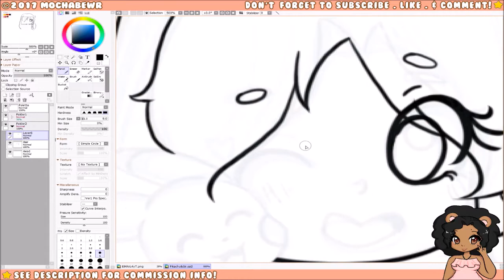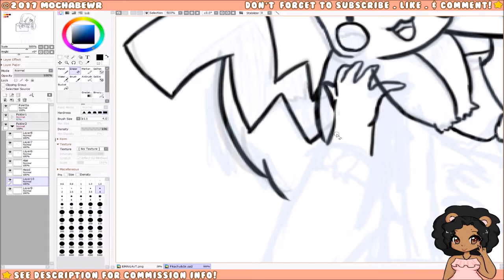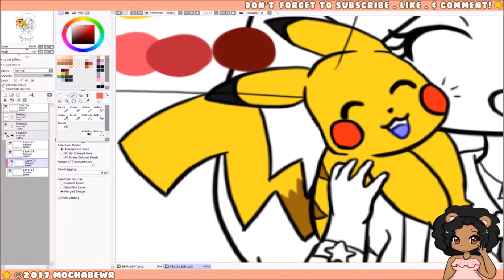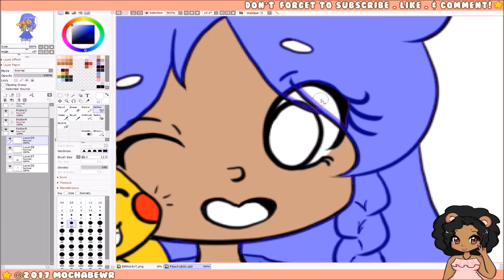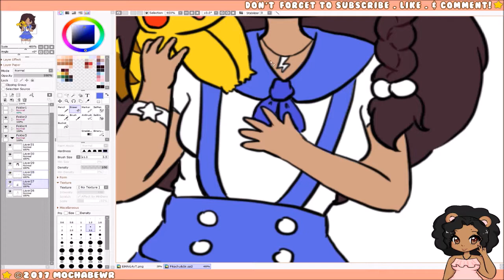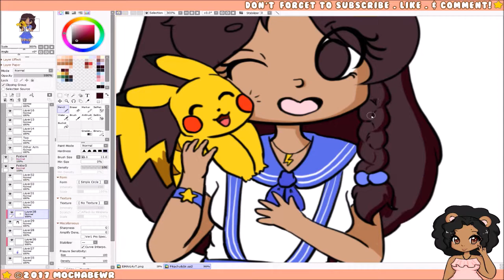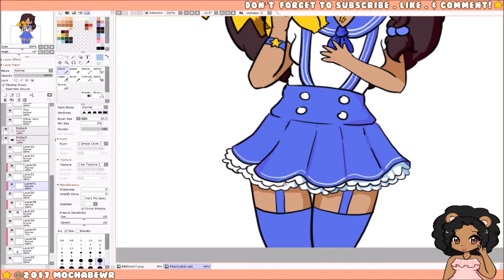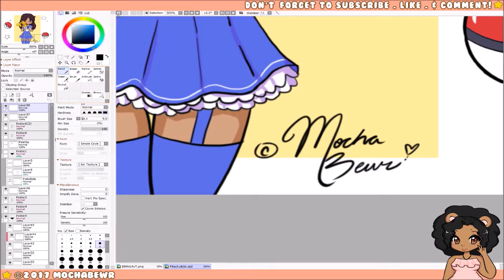[ SpeedPaint ] Pika Pika Chu [ Paint Tool Sai ]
Pika Pika Chu Chu Chu!!! If I could pick a pokemon I'd choose you!

and as always...B e V i v a c i o u s !

Please DO NOT USE / TRACE / EDIT / RE-POST / SELL / RENDER my artworks and videos in any way, thank you.

▪ ▪ ▪ Quick Note▪ ▪ ▪ ▪
This speed paint has been brought over from my former art channel "Mocha Bewr" so please excuse all of the branding inconsistencies. It will be fixed as I upload more recent art work!!

♥ Original Time: 3H, 27M
♥ Software: Paint Tool SAI 2
♥ Tablet: Surface 3 (Tablet)
♥ Recording: Open Broadcaster Software
♥ Editing: Windows Movie Maker + Sony Vegas Pro 14

♥ Finished drawing: (Link Unavailable)

►► M U S I C :
( 00:00 )
Artist: Snail's House
Track: Summertime Memory
( 03:38 )
Artist: LiPPS
Track: - Tulip
( 07:45 )
Artist: Trifect
Track: Neverland

♡ ♡ RECOMMENDED SITES ♡ ♡